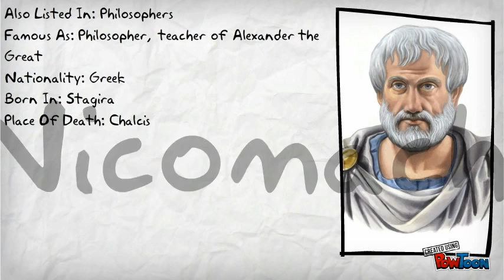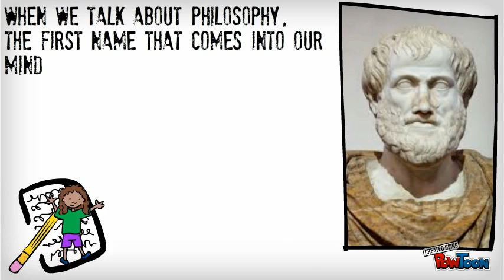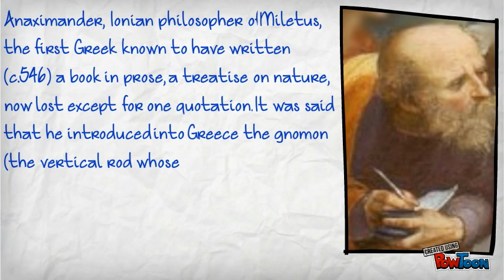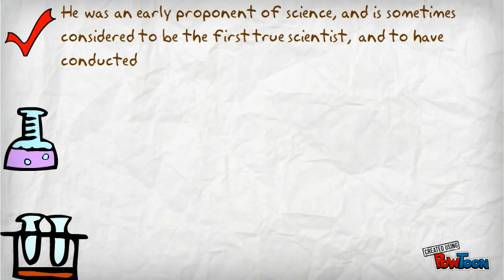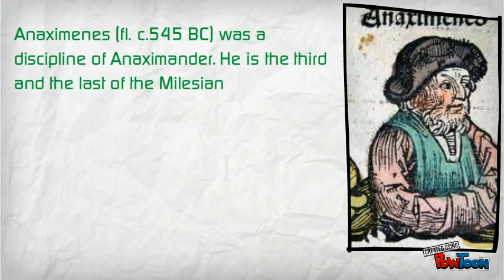Science, Technology and Society